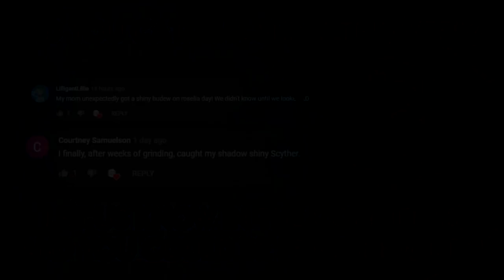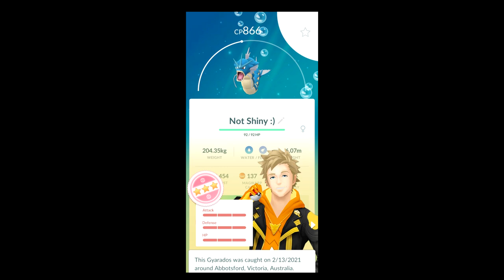SHINY BROKEN HEART SPINDA!!! - Pokemon GO Shiny Compilation #224